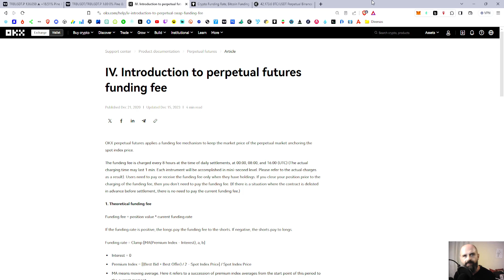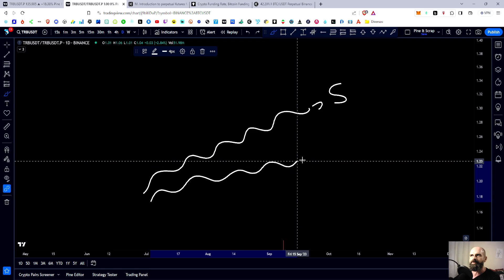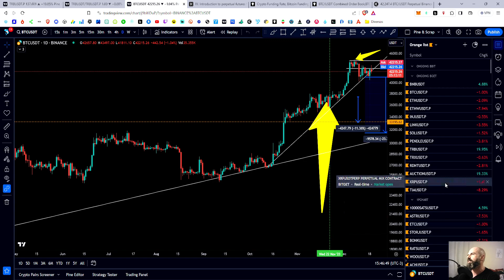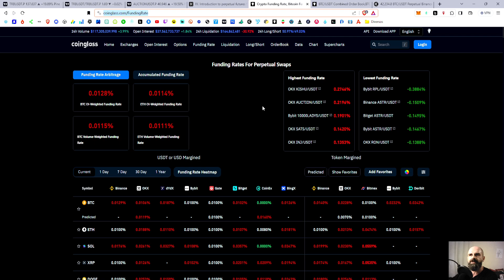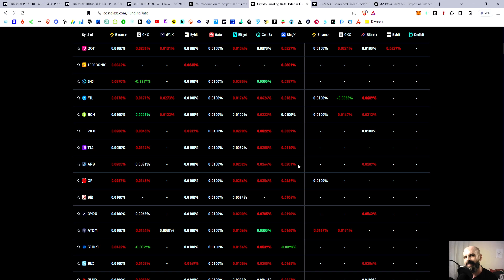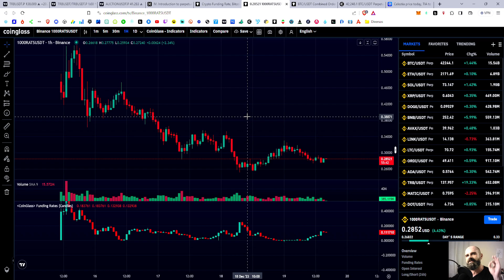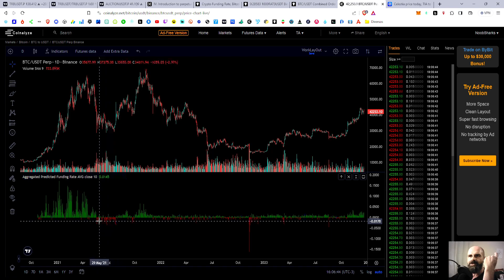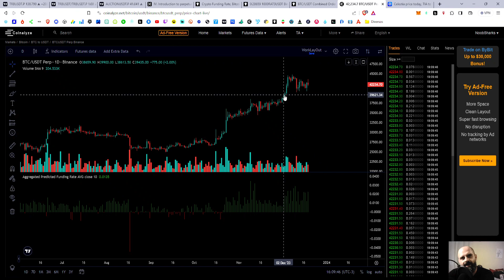FUNDING RATE PARTE 1: QUAL A FUNÇÃO - COMO É CALCULADO - COMO IDENTIFICAR POSSÍVEIS TRADES